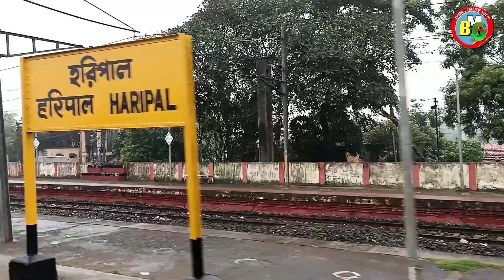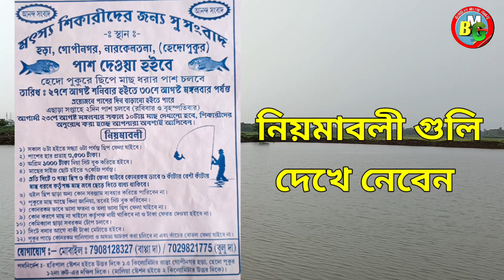Hedo Pond Will Be Open On 27/08/2022 - হেদো পুকুর ২৭ তারিখ থেকে খুলছে | BANGLAR MATHE GHATE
Today my channel
@BANGLAR MATHE GHARE
Share information about a new pond opening in Haripal Hooghly for the fish hunters.
The total number of seats is 40.
Sit prices are 3500 rs only
Thanks for staying with banglar mathe ghate.
big fish catch
banglar mathe ghate
big katla catch
fishing competition